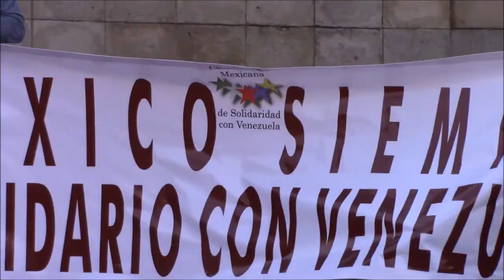JORNADA MUNDIAL EN SOLIDARIDAD CON LA REPÚBLICA BOLIVARIANA DE VENEZUELA